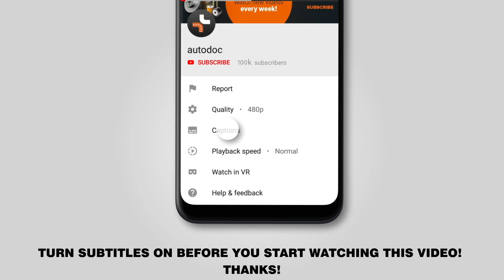Jak vyměnit zapalovací cívka na MINI COOPER 1 (R50, R53) [NÁVOD AUTODOC]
Jak vyměnit zapalovací cívka na MINI COOPER 1 (R50, R53) 1.6 Hatchback 2004 [NÁVOD AUTODOC]

Uložení tlumičů na autě MINI MINI Hatchback (R50, R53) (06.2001–09.2006) / MINI MINI Convertible (R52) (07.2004–11.2007) autech je třeba vyměnit obvykle podle jedné a té samé procedury.

🔝 Top značky vyrábějící zapalovací cívka: MAGNETI MARELLI; JANMOR; ERA; BERU; ESEN SKV

🛠️ Nástroje, které budete potřebovat na výměnu zapalovací cívka:
- vysokoteplotní mazivo proti zadření
- úderová rázová hlavice na matice kol č. 10
- račnový klíč
- plochý šroubovák